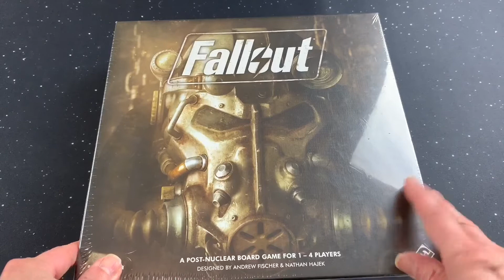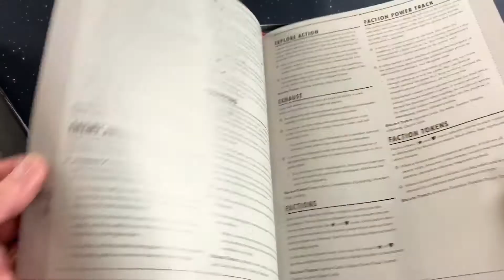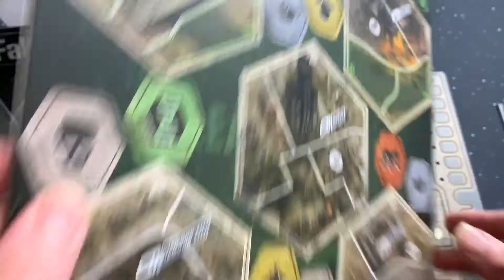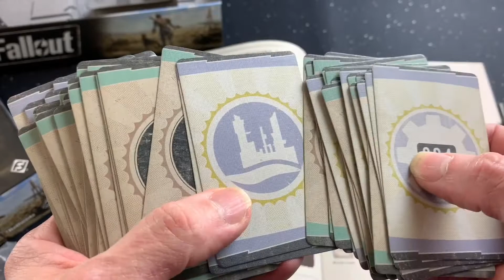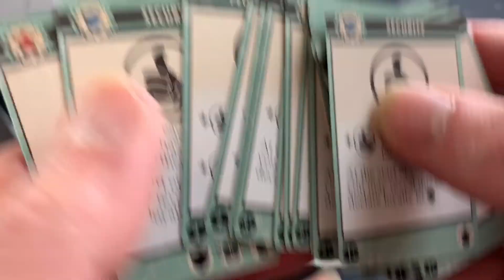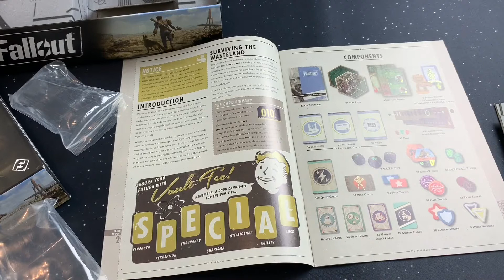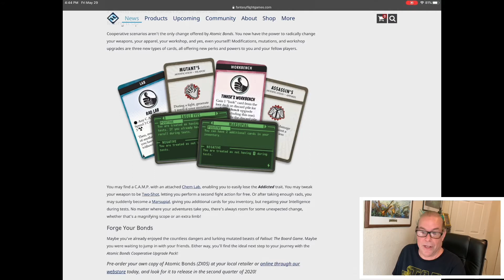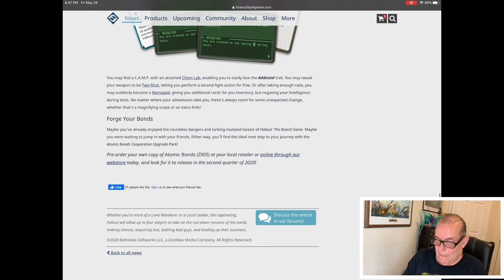Fallout The Board Game Expansion Breakdown plus Core Set Unboxing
Two years late but I’m finally unboxing the core set and breaking down the Atomic Bonds expansion!!